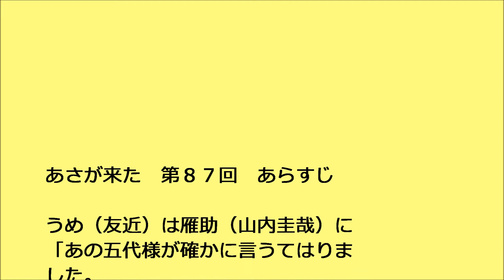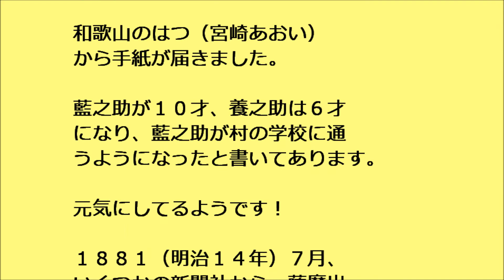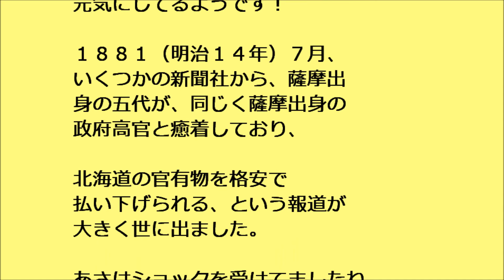あさが来た 第８７回 あらすじ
連続テレビ小説　あさが来た　第１５週　大阪の大恩人　第８７回　あらすじです。

うめ（友近）は雁助（山内圭哉）に「あの五代様が確かに言うてはりました。銀行に関しては、大番頭さんの意見が正しいて」と報告します。

うめが去ってから、あさ（波瑠）が立ち聞きしていたことがわかって、雁助は大慌てです（笑）

よの（風吹ジュン）が「千代は、五代様の事が好きみたいだっせ」と言うので、新次郎（玉木宏）は顔を曇らせます。

千代（中川江奈）が来て「お父ちゃんも、普通のお父ちゃんと違てるの？」と言い出しました（汗）

あさは新次郎、榮三郎、雁助を集め「炭坑を買い足したいて思てんのだす」と切り出します。

１８８１（明治１４年）７月、いくつかの新聞社から、薩摩出身の五代が、同じく薩摩出身の政府高官と癒着しており、北海道の官有物を格安で払い下げられる、という報道が大きく世に出ました。